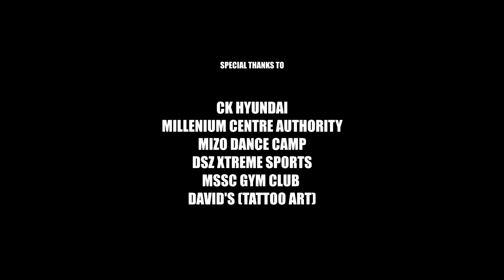FELI FANAI - PHEICHHEHMAWI I KHAI ANG (OFFICIAL)